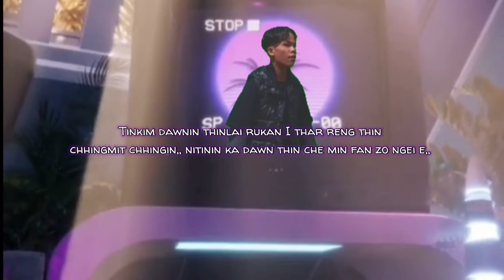Jess Wrld - Tinkim dawnin ( Official MV / LV)• 2024||Mizo Rap Hla Thar Ber 2024 nalh lutuk💥💯🎶🎶🔥🔥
JESS WRLD
TINKIM DAWNIN
OFFICIAL LYRICS / MUSIC VIDEO

PROJECT